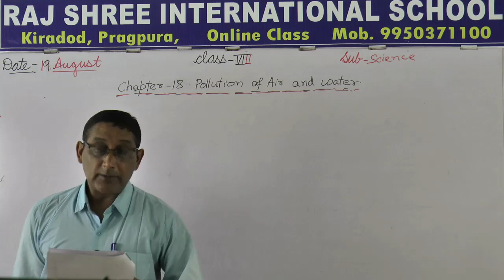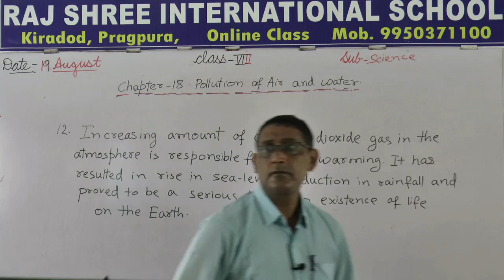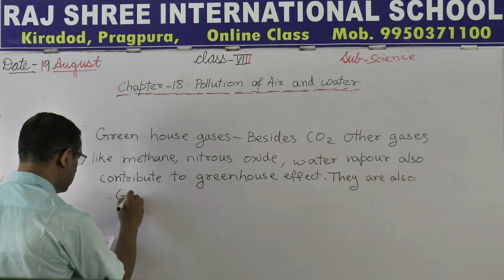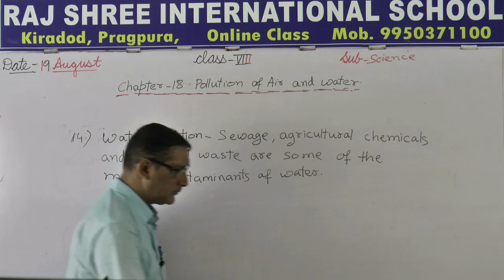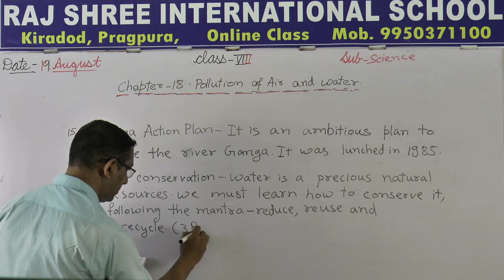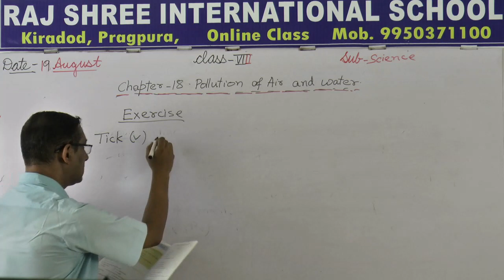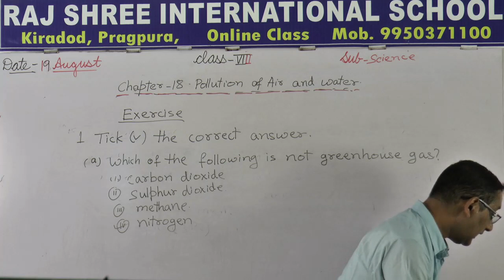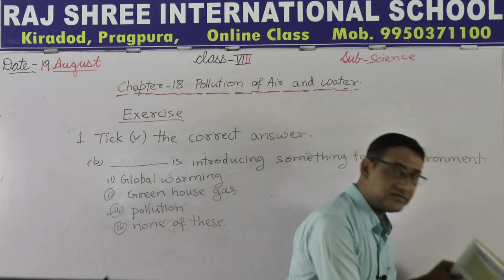8th Science Lecture 42